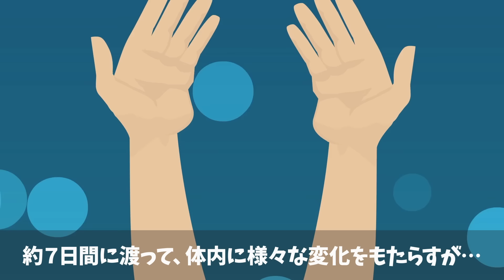【SCP】SCPのいる刑務所で殺し屋が再び処刑された結果･･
前作はこちらです

SCP-693

SCP-150　著者：The Raven

SCP-035　取り憑くマスク　著者：Kain Pathos Crow

SCP-682   不死身の爬虫類　著者：Dr Gears, Epic Phail Spy

SCP-1983　著者：DrEverettMann

▼▼２月12日に2冊目の本を出版しました▼▼

★★ファンレターやプレゼント・グッズの送り先は、下記までお願い致します！★★

〒106-6131
AnyMind CreatorsNetwork事業部
クロネコの部屋　宛

危険物や生モノ、現金の受け取りはお断りしています。ご了承ください。